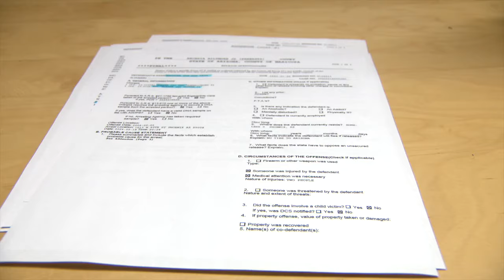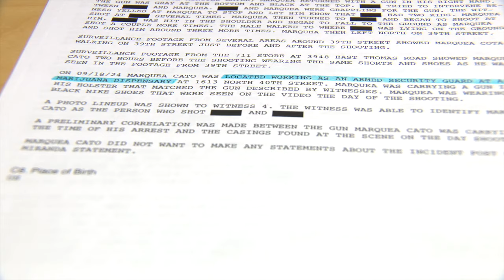Arrest made in shooting of Phoenix construction workers, killing one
Phoenix police have made an arrest in connection with the shooting death of a construction worker earlier this month.  Police say 31-year-old Marquea Cato was arrested overnight and will be booked into jail on murder and aggravated assault charges.  Surveillance video reportedly helped lead to the arrest.